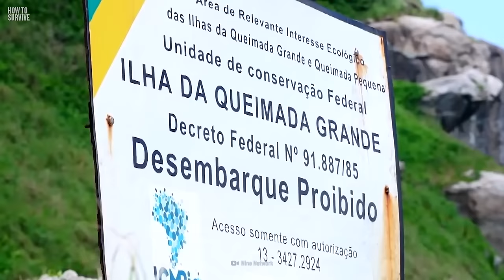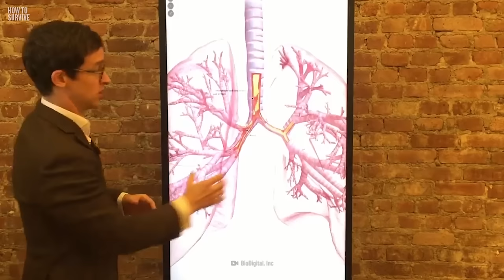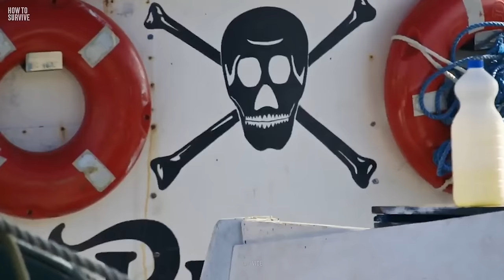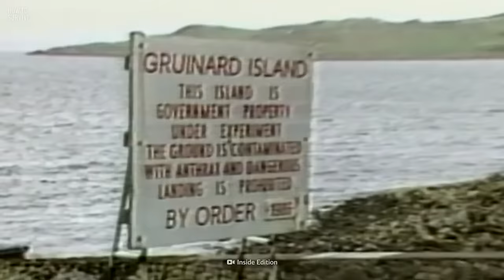The Worst Islands You Could Ever Visit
00:00 Never Travel to These Islands!
00:30 Snake Island
05:45 The North Sentinel Island
10:00 The Most Dangerous Islands